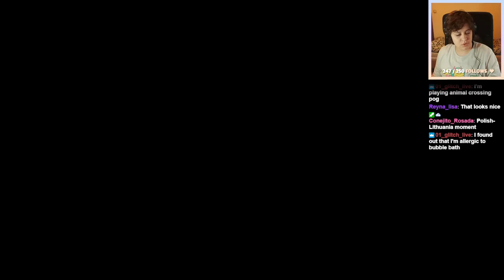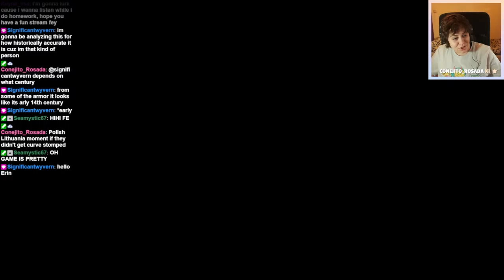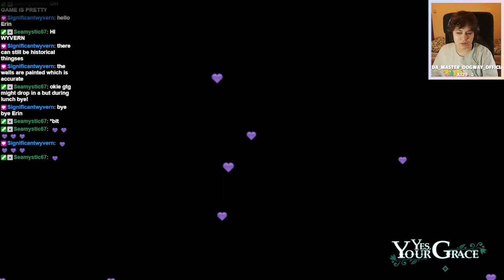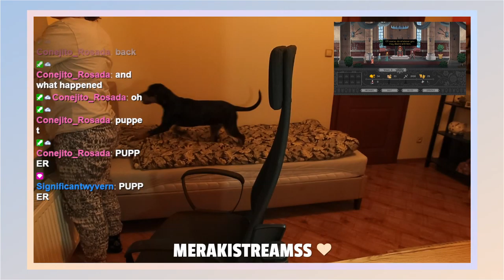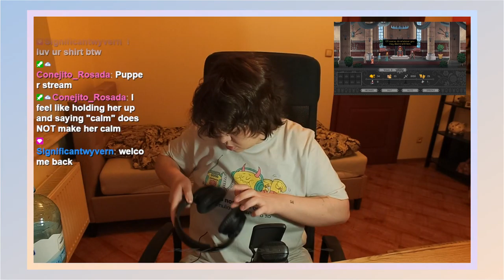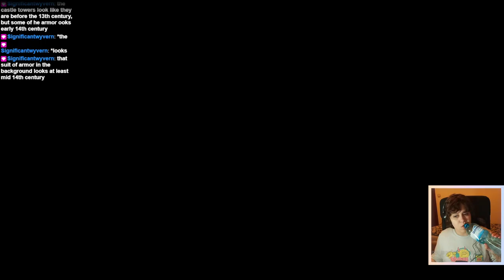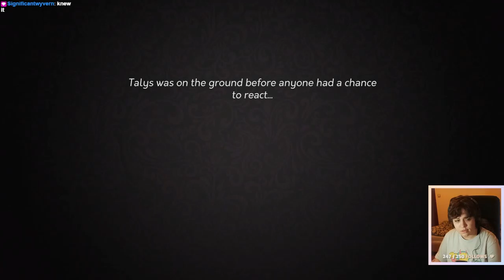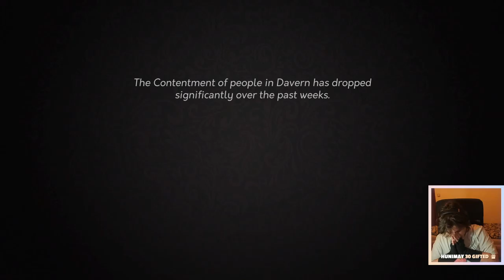👑 Monarchy moment || Yes, Your Grace